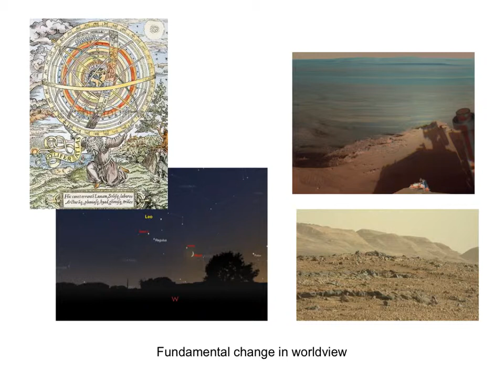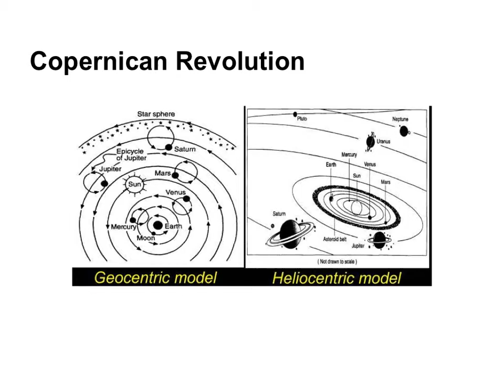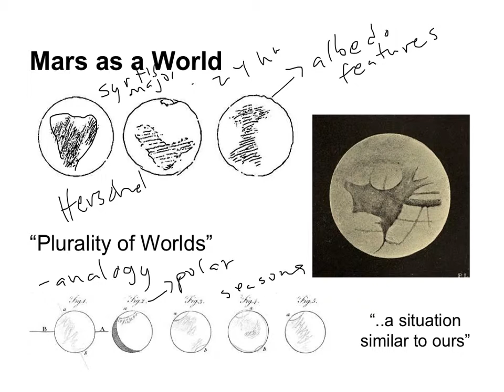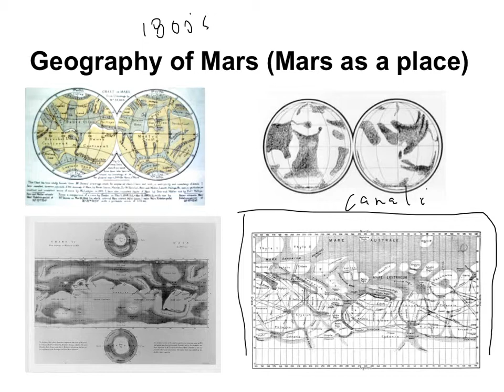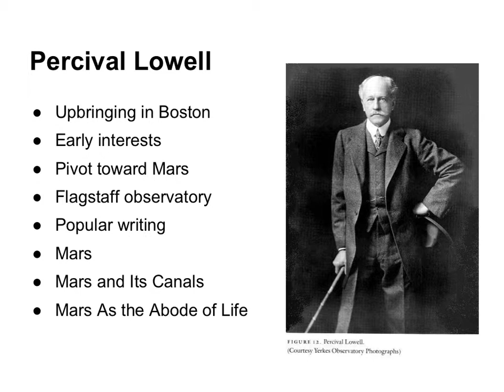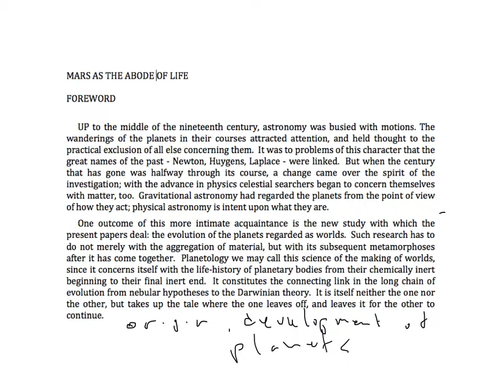Overview of early exploration of Mars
Recap of early exploration of Mars (Copernican Revolution, Mars as a planet, telescoping mapping the geography of Mars), as a set-up for class discussion of Percival Lowell's "Mars as the Abode of Life".
- Copernican Revolution; Copernicus, Brahe, Kepler, Galileo (mid 1500's to early 1600's)
- early understanding of Mars as a planet: day length, polar caps, axial tilt, seasons, etc; Plurality of Worlds concept; Cassini, Huygens, Herschel (1600's through mid 1700's)
- mapping Mars; Beer & Madler, Proctor, Hall, Schiaparelli; canali (1800's)
- Percival Lowell background and work